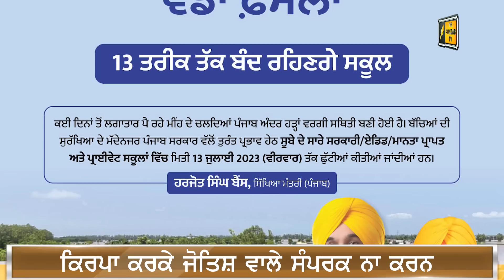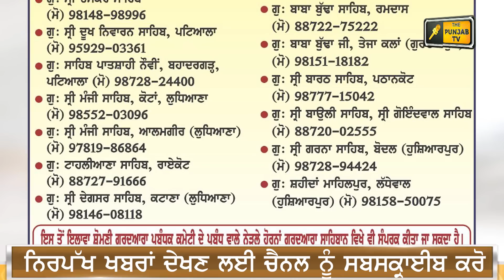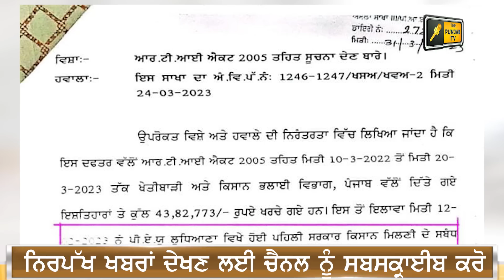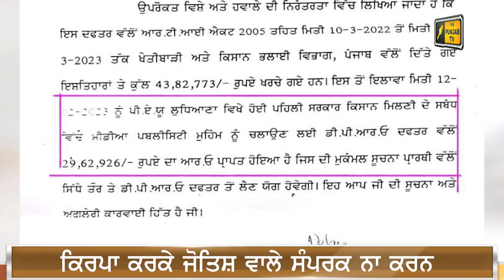ਪੰਜਾਬੀ ਖ਼ਬਰਾਂ | Today Punjabi News | Punjabi Prime Time | Rain | Judge Singh Chahal | 10 July 23